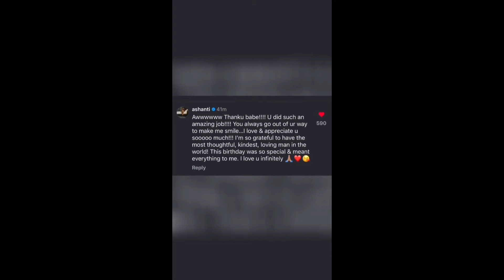Surprise! Nelly’s Special Birthday Wish For Ashanti And Special Appearance From ~Baby KK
The Haynes know how to party! Nelly shows us how he celebrated his wife, Ashanti's birthday with their loved ones!

Ashanti Surprise Birthday Celebration Is Very Cutesy, Classy and Demure . Happy Birthday Queen Ashanti & I Love You Plenty 🎂🎉🥰🥰🥰🥰❤️❤️❤️❤️❤️❤️